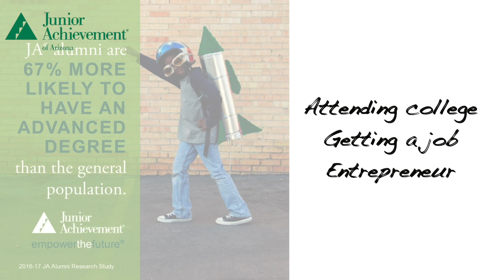Junior Achievement of Arizona: A Non-Profit for the Youth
This video was created for an assignment via Full Sail University. The concept was to create a 30 second advertisement for a non-profit of our choosing. I chose Junior Achievement of Arizona because my roommate works there and they have a mighty impact on the youth in our community.

Be sure to check out all of Junior Achievement's programs if you have kids!